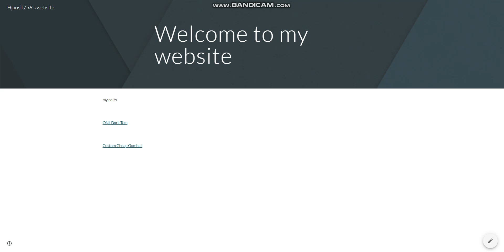i released my own website